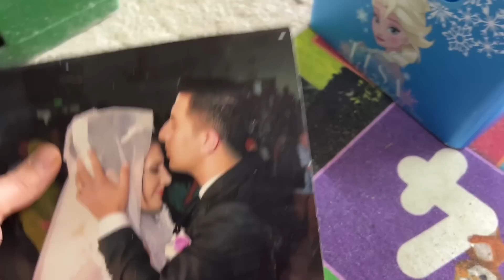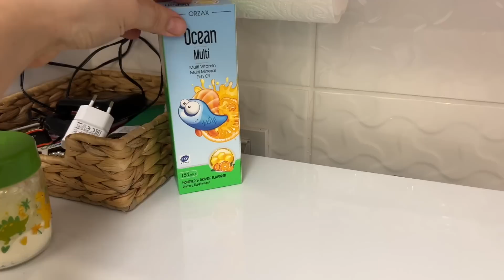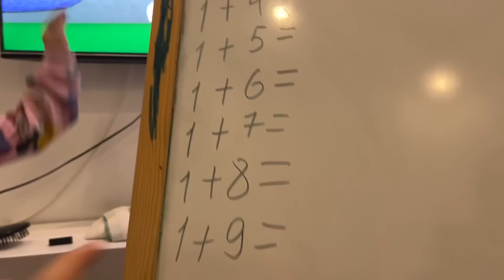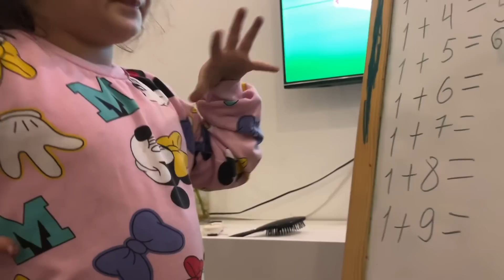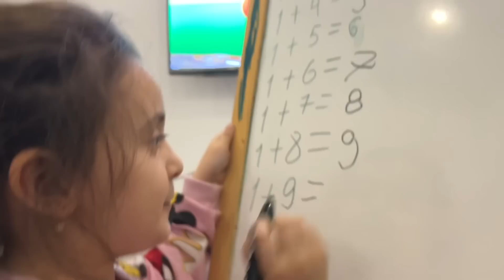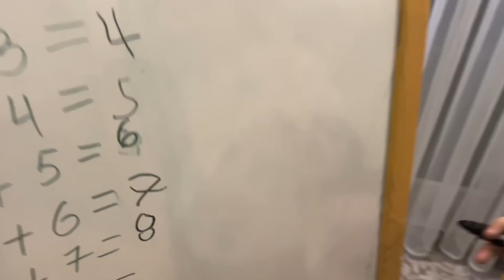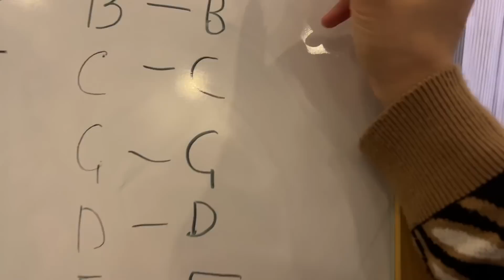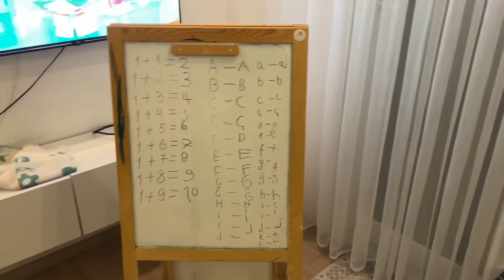DEPOM NEZAMAN TAM DÜZENE GİRER HİÇ FİKRİM YOK😕DEĞİŞİK TAT ARIYORSANIZ MUTLAKA DENEYIN DERİM🫢